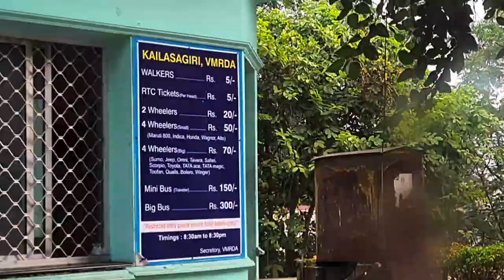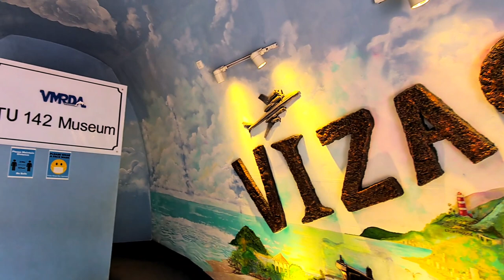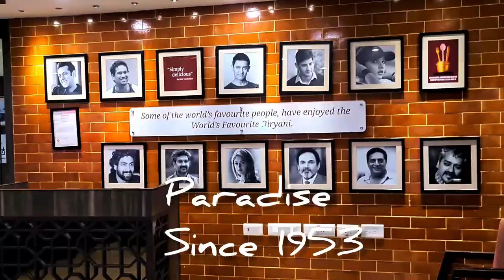Vizag City Tour | Places to Explore in vizag | Kailashgiri hilltop park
The distance between Bhubaneswar to Visakhapatnam  by road is 420 kms. The location, price, view and room of Ambica Sea Green is awesome. The food at the restaurant of Ambica Sea Green is fantastic and tasty ( Highly recommended ). Day 3 we covered kailashgiri, aircraft museum, tenneti park and natural arch. Paradise Resturant serves the best biriyani.

Kailashgiri is a hilltop park.
Entry fee
walk -Rs 5
2 Wheeler- Rs 20
4 Wheeler- Rs 50 /70
Bus - Rs 150
ropeway -Rs 100

Toy Train
Non Ac - Rs 90 (adult)
Non Ac - Rs 70 (child)
Ac - Rs 130 (adult)
Ac - Rs 110 (child)

Musician: @iksonmusic
Musician: ASHUTOSH
Musician: @iksonmusic

Myself Arpita and my husband Dr Biswaranjan started this channel. As we both love to travel a lot, so we will be sharing our experience with you all. We live in Bhubaneswar, Odisha the smart city. We welcome you all to join us.

Biswaranjan+Arpita

beaches of vizag
vizag city
vizag tour
tenneti park
kailashgiri
kailashgiri hilltop
aircraft museum
submarine museum
paradise
vizag travel vlog
victory at sea
war memorial
araku valley road trip
araku valley tourist places
araku valley videos
ananthagiri hills vizag
vizag to araku by road
visakhapatnam to araku valley
araku valley trip
araku valley vlogs
places to visit in araku valley
golikonda view point
coffee plantations
coffee museum
tribal museum
bamboo chicken
borra caves
borra caves in vizag
history of borra caves
detail video of araku valley
vizag to araku valley
borra caves entry fee
bhubaneswar to vizag
Road trip to vizag
Road trip to Visakhapatnam
Road trip from Bhubaneswar to vizag by car
Road trip from Bhubaneswar to vizag
thotlakonda beach
rk beach
Ramakrishna beach
bheemunipatnam beach
rk beach road
kite road
vizag city of destiny
vizag tourism
places to visit in vizag
tourist places in vizag
checking in andra pradesh border
check post of andrapradesh
bhubaneswar to vizag
vizag to beach road lo
Ambica sea green hotel
vizag tourist places
vizag beach road
vizag beach video
vizag vlog
vizag beach ship
vizag beach road night
rk beach vizag
beach vizag tour
vizag places to visit
chalo vizag trip
best places in vizag
vizag tourist places
vizag tourism
vizag city tourism
vizag city visiting places